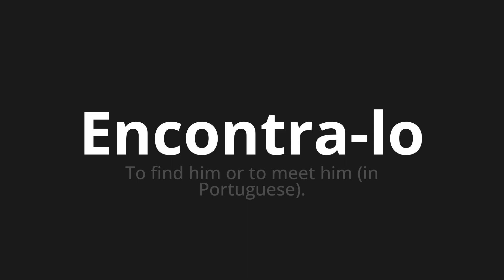How to pronounce Encontra-lo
🌍 Learn a new language now Master the Pronunciation of 'Encontra-lo Which Means find it' - which means : To find him or to meet him (in Portuguese). 📝 with @HTPronounce 🎓🗣️ - [Your Guide to Portuguese]

Learn to pronounce 'Encontra-lo' perfectly in Portuguese with our easy and engaging tutorial by @HTPronounce! 📖📽️ In this comprehensive video, we provide you with native speaker examples 🗣️👂 and phonetic breakdowns 🎵 to ensure you get the pronunciation just right.

How to say Find it in Portuguese